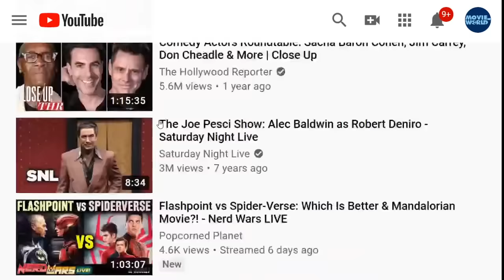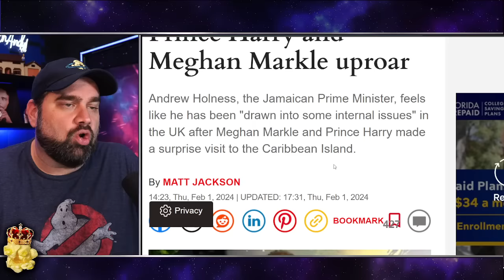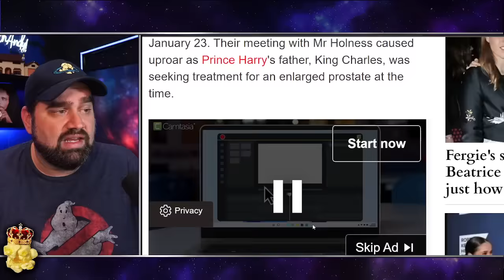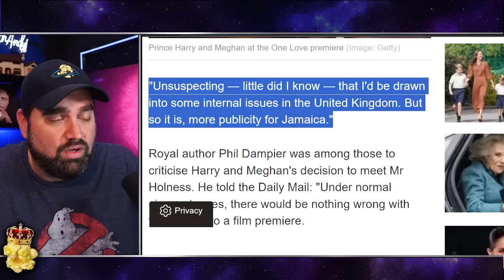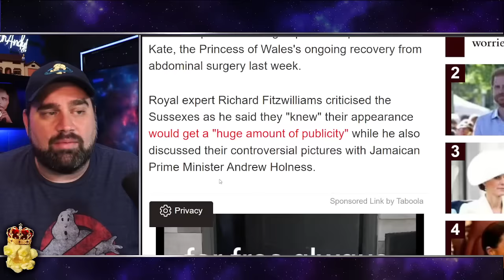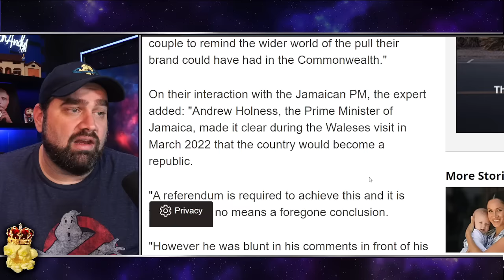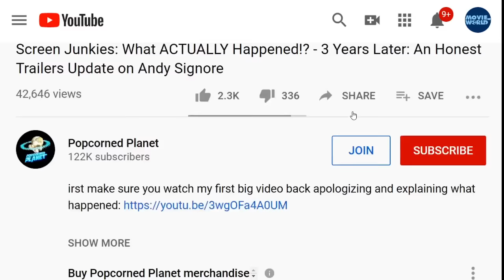MARKLED! Jamaican Prime Minister BREAKS SILENCE on Meghan Markle & Prince Harry Visit!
'Unsuspecting' Jamaican PM breaks silence on Prince Harry and Meghan Markle uproar
Andrew Holness, the Jamaican Prime Minister, feels like he has been "drawn into some internal issues" in the UK after Meghan Markle and Prince Harry made a surprise visit to the Caribbean Island. The Jamaican Prime Minister has broken his silence after a meeting with Prince Harry and Meghan Markle caused an uproar.

Andrew Holness said he felt as though he had been "drawn into some internal issues in the United Kingdom" after the Duke and Duchess of Sussex attended the premiere of the Bob Marley biopic, One Love in Jamaica.

The royals were spotted brushing shoulders with some of Jamaica's political class in Kingston on January 23. Their meeting with Mr Holness caused uproar as Prince Harry's father, King Charles, was seeking treatment for an enlarged prostate at the time.